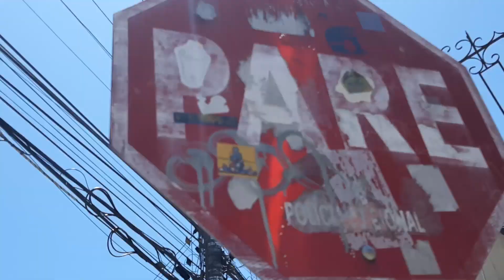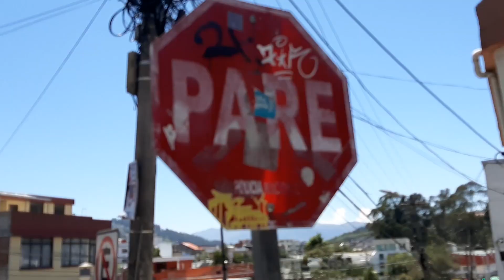NO comas esto si no quieres estar GORDO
En esta aventura te cuento que deberías evitar con el fin de evitar subir de peso y ser gordo gordo.

Dirección:

Si quieres acompañarnos en esta aventura por el Ecuador y quizá el resto del mundo🌎🌏 :

🤞 COMPARTELO

Y se parte de la familia: "MI YABE".
Además

Subimos ahi contenido a lo bien!!